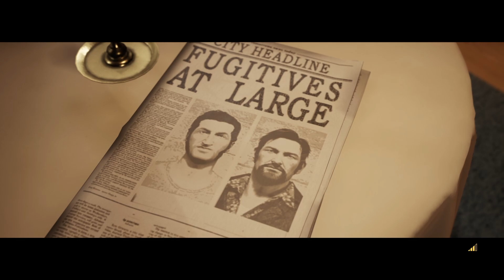HEY VINCENT! | A Way Out Pt. 6 (Will & @AficionadosChris) | DAGames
► BUY OUR ENAMEL PINS!